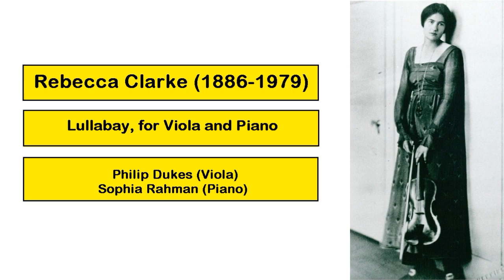Rebecca Clarke (1886-1979) - Lullaby, for Viola and Piano